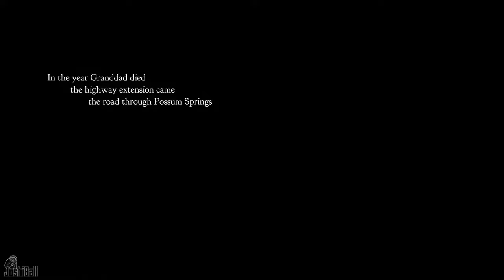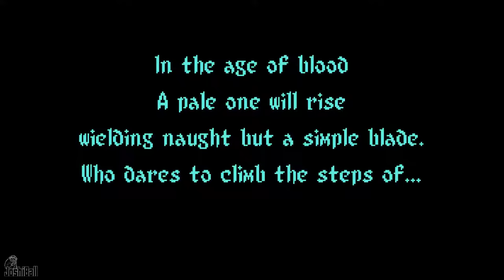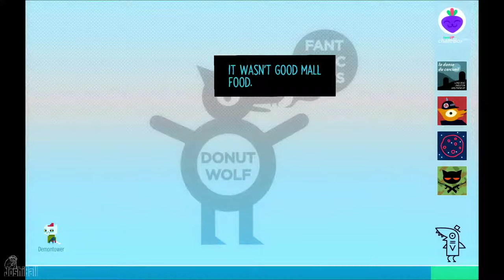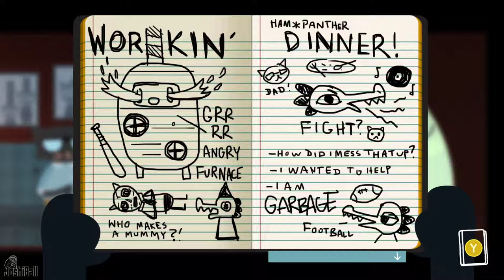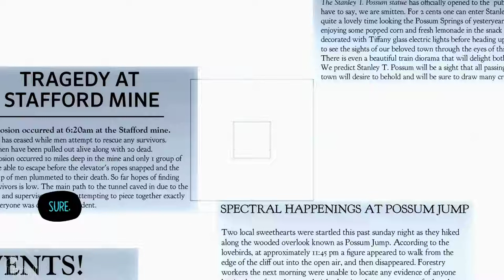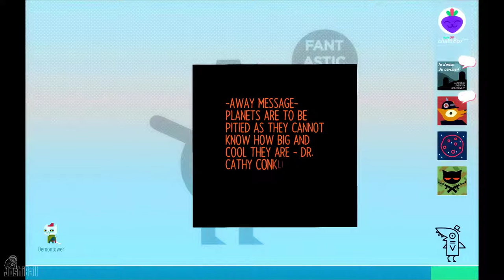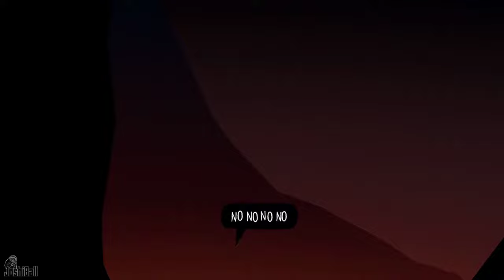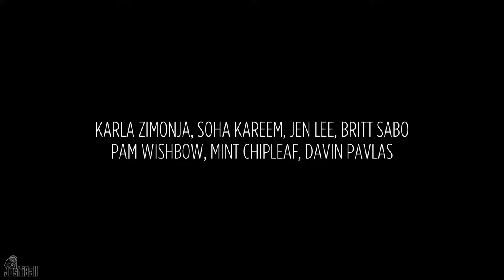Night in the Woods (Full Game No Commentary)